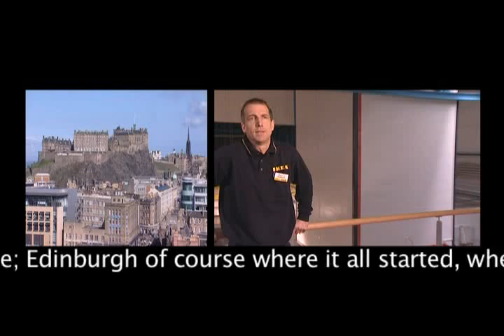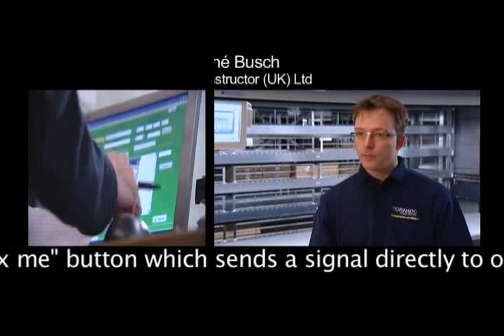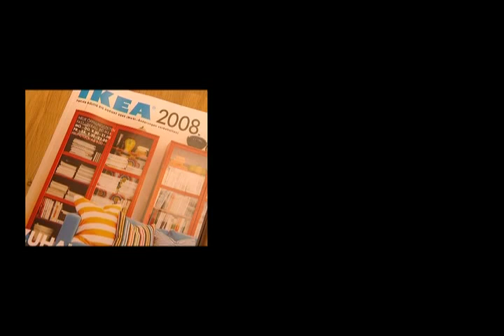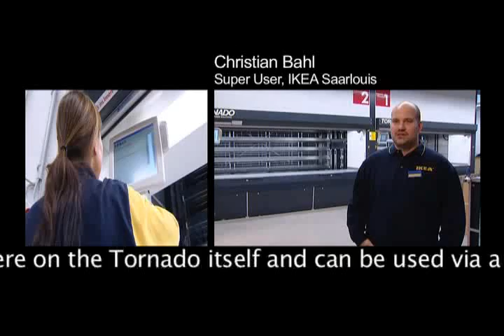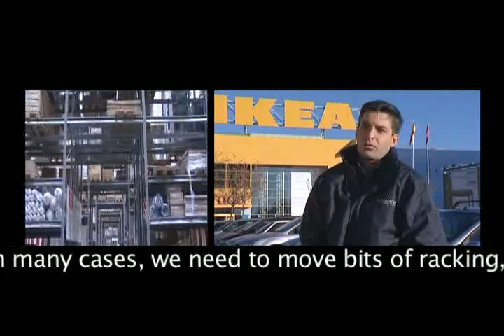IKEA Tornado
2nd part of a movie showing how IKEA are using an automated storage system to store goods.